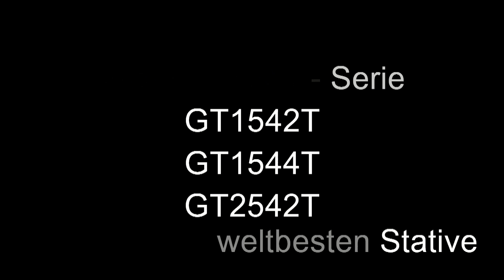gitzo traveler stativ neuheiten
Gitzo GT1542T, GT1544T und GT2542T im Vergleich. Ein paar Tipps warum für was welches Modell besser geeignet ist.